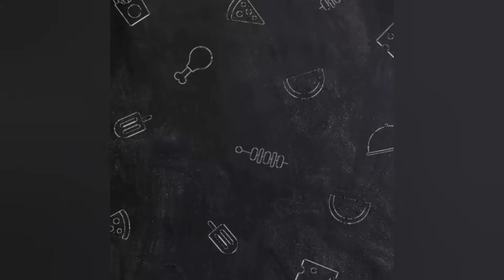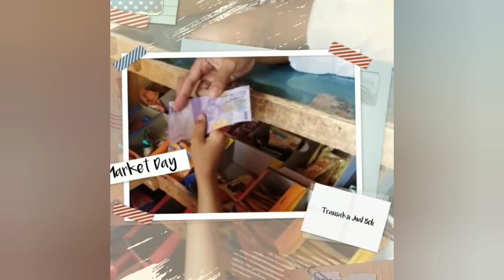Cara Membuat Baby Crab SOSIS | Cooking & Marketing Story | Efrilla - Kelas 1 | Sekolah Alam Karawang